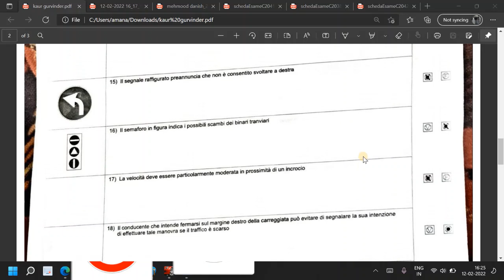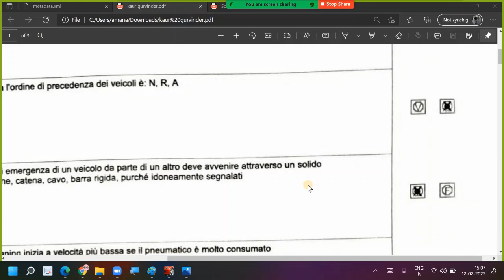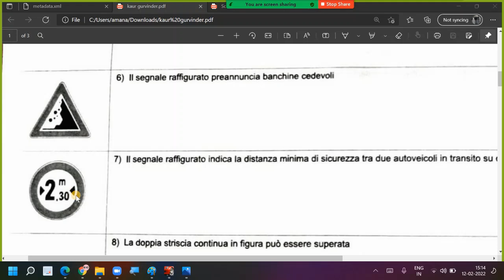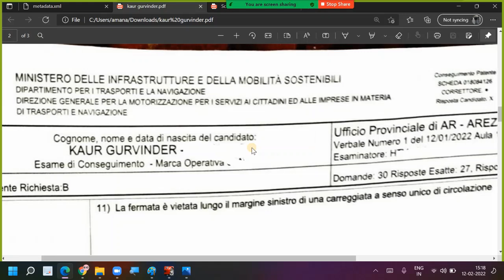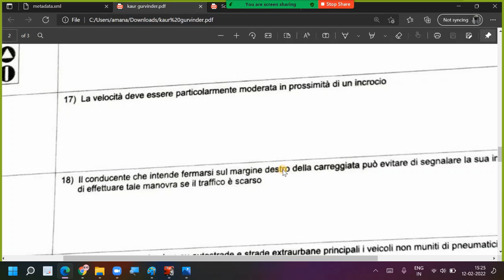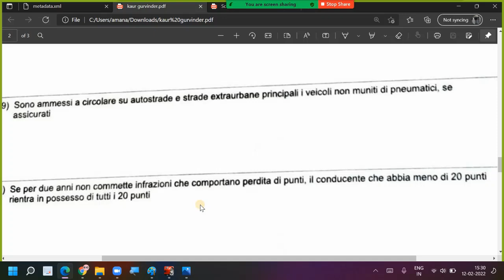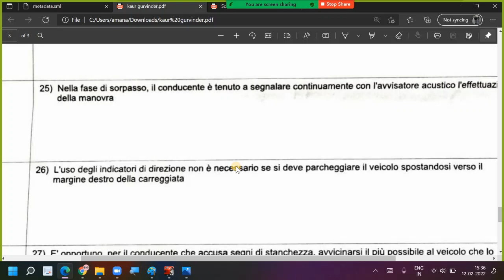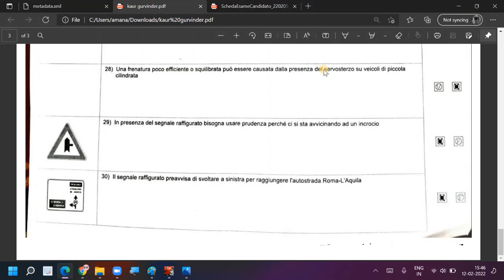Patente B punjabi Scheda Esame SUPERATO con 3 ERRORI di KAUR GURVINDER del 12. 01.2022